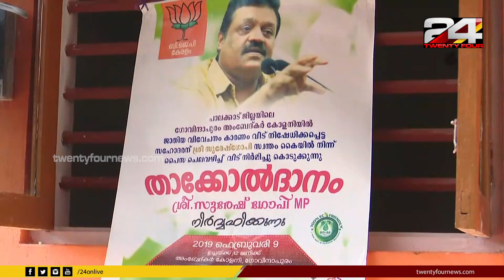സുരേഷ്‌ഗോപി എംപി വീട് നിര്‍മ്മിച്ച് നല്‍കി | 24 Special